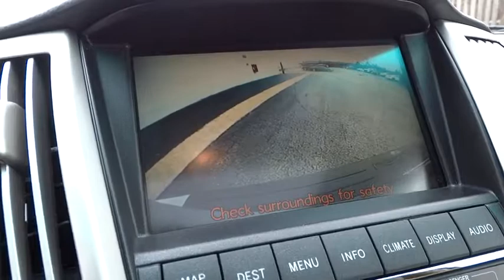2008 Lexus RX 400h Naperville, Aurora, Joliet, Downers Grove, Bolingbrook, IL 170839A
2008 Lexus RX 400h
2008 Lexus RX 400h 400h - Stock#: 170839A - VIN#: JTJHW31U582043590

2008 Lexus RX 400h AWD New Price! CARFAX One-Owner. Odometer is 32570 miles below market average!
NAVIGATION SYSTEM/MARK LEVINSON PKG  -inc: 210-watt sound system  (11) speakers  backup camera  Bluetooth  voice activation  compass  cassette player,PREMIUM PLUS PKG  -inc: leather seat trim  pwr tilt/telescopic steering wheel w/memory  roof rack w/rails  illum entry system  1-touch open/close pwr moonroof  HID headlamps w/adaptive front lighting system (AFS),HEATED FRONT SEATS W/RAIN-SENSING WIPERS  -inc: headlamp washers,DYNAMIC LASER CRUISE CONTROL,PREFERRED ACCESSORY PKG  -inc: cargo net  cargo mat  wheel locks,WOOD INTERIOR TRIM  -inc: steering wheel  shift lever & knob  instrument panel  console boxes,18  ALLOY WHEELS  -inc: P235/55VR18 mud & snow tires,Electrochromic pwr heated mirrors,Direct-type tire pressure monitoring system,Leather-wrapped/brushed aluminum shift knob,4-wheel pwr disc brakes